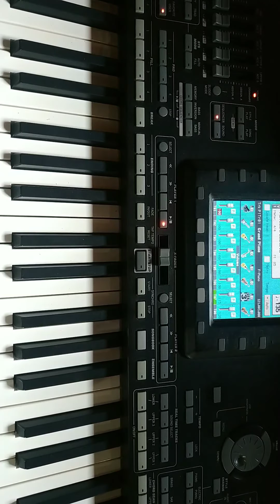31 Maret 2020